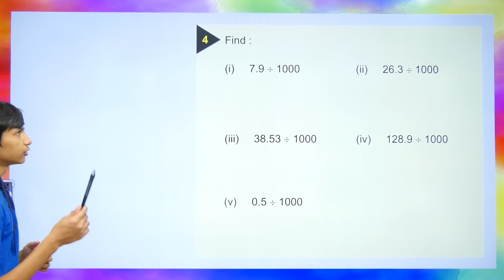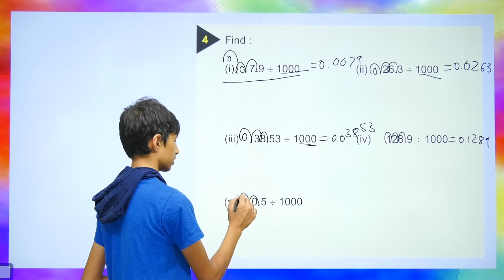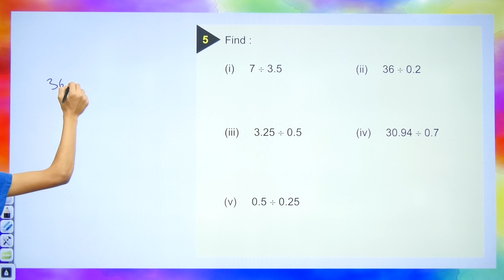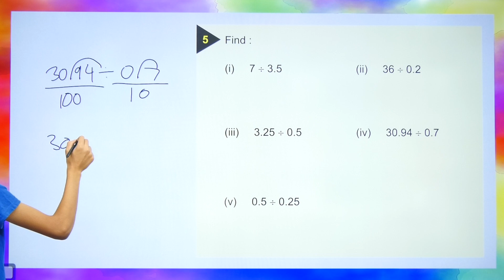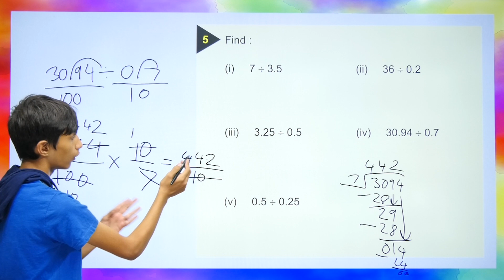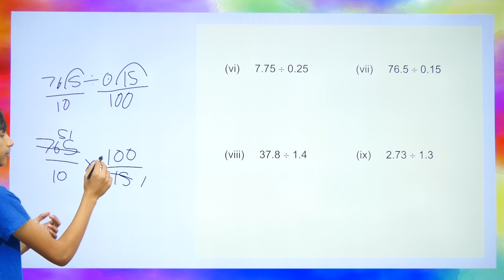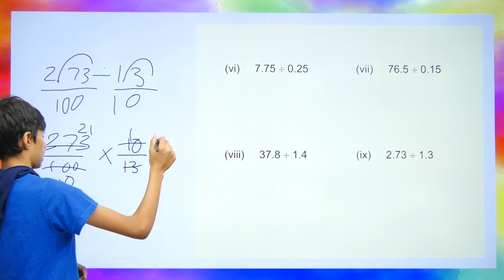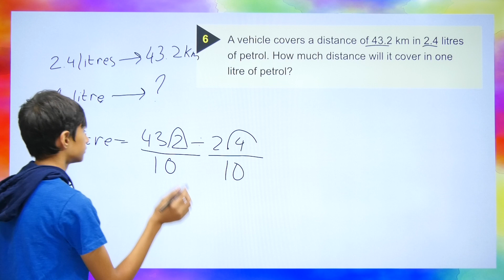Fractions & Decimals Exercise 2.7 (Q4 - 6) Solutions | Class 7 Maths Chapter 2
Keep Supporting 😄

I Hope You Liked My New Video... 😄😄😄

Fractions & Decimals Exercise 2.7 (Q4 - 6) | Class 7 Maths Chapter 2 | Class 7 Maths - Manas Purohit YouTube Channel

✅✅✅ Manas Purohit ✅✅✅